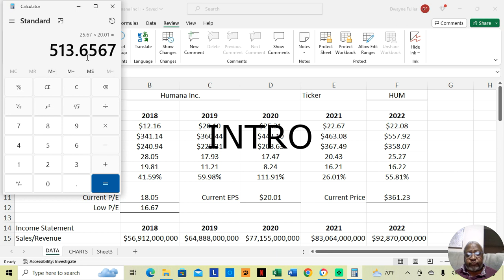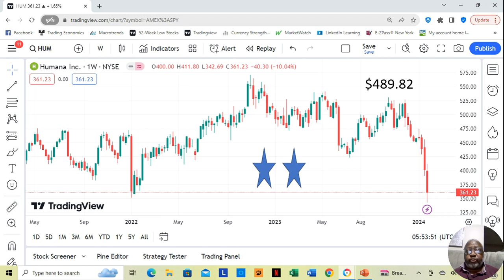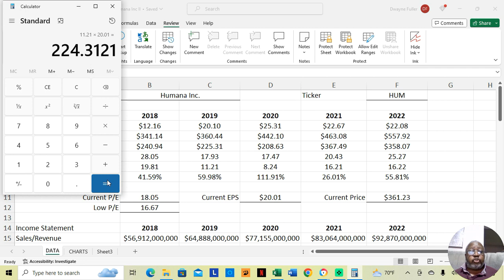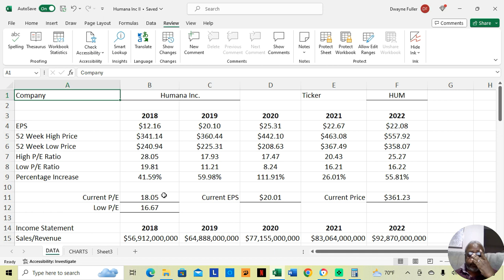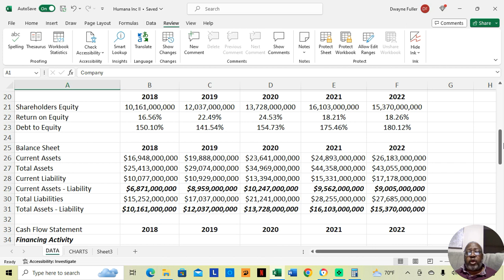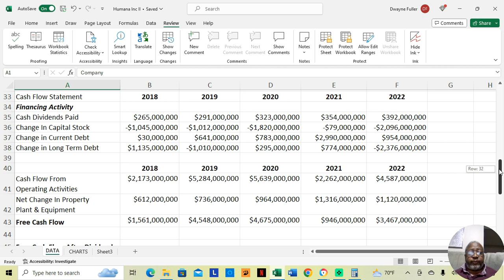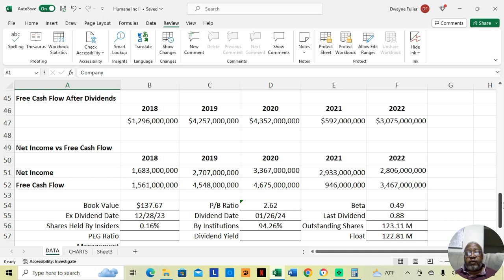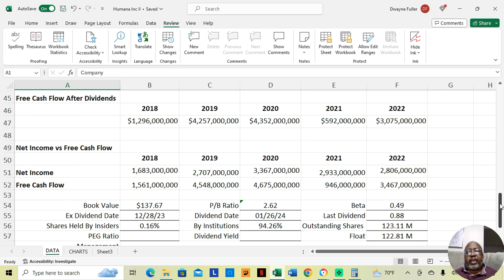For the most updated analysis on Humana go to